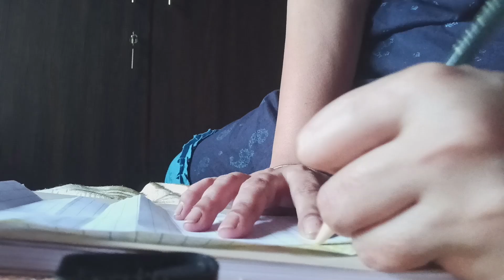বৈশাখী জন্মদিন = ঘর সাজানো + খাওয়া-দাওয়া ☺️☺️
দেখুন, টুকটাক জিনিস দিয়ে কিভাবে ঘর সাজালাম ছেলের জন্মদিনে, কিভাবে কাটালাম পয়লা বৈশাখ... পায়েস রান্না, কেক কাটা, খুচরো মজা আর খাওয়া-দাওয়ার জমজমাট আমাদের পয়লা বৈশাখ।